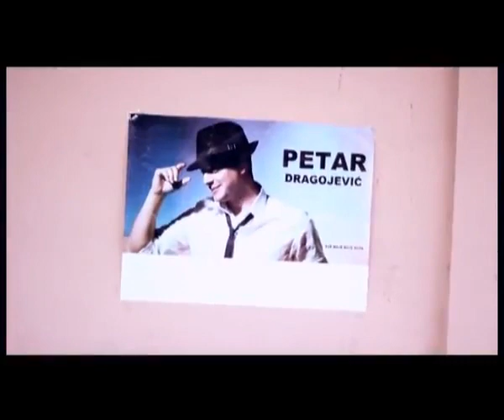Halo Duso Petar Dragojevic i Antonija Sola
Pjesma Halo duso texst i glazbu napisala Antonija Sola a arr Petar Dragojevic